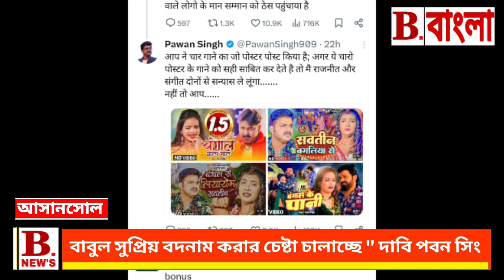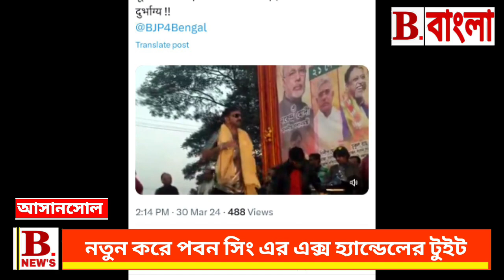Asansol : বাবুল সুপ্রিয়কে এক্স হ্যান্ডেলের জবাব Pawan Singh এর